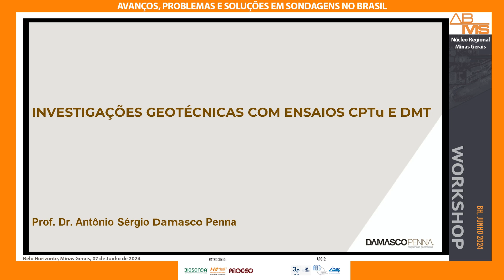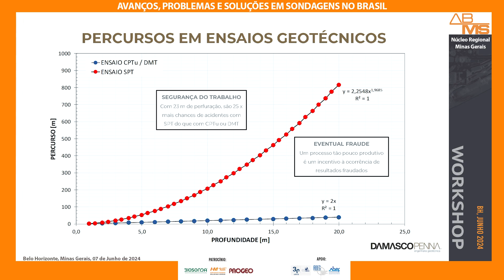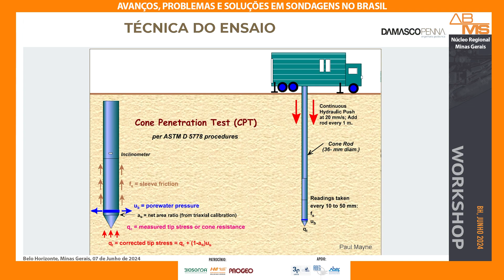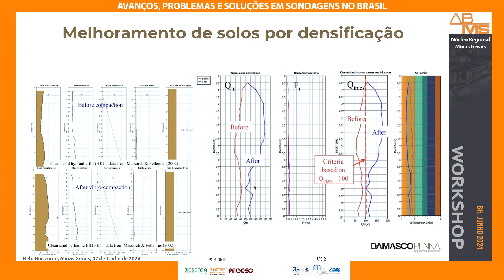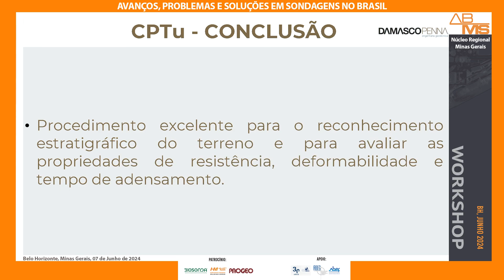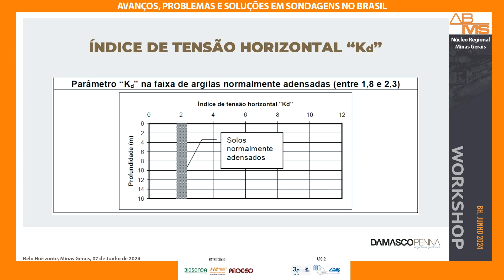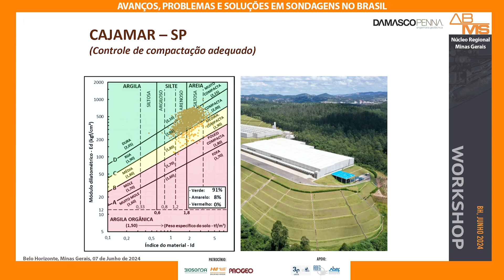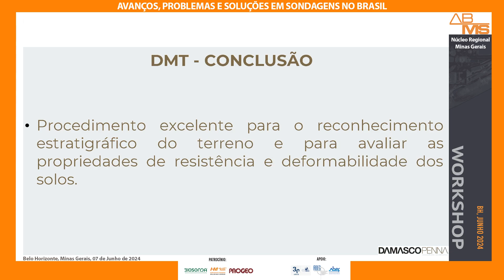Palestra Prof. Antônio Damasco Penna - Investigações geotécnicas com ensaios CPTu e DMT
Palestra do Prof. Dr. Antônio Damasco Penna no workshop "Avanços, problemas e soluções em sondagens no Brasil".

Nesta palestra foram abordados temas de investigações geotécnicas com ensaios CPTu e DMT, descrevendo equipamentos, técnicas dos ensaios, interpretação dos resultados, aplicações práticas entre outros temas.